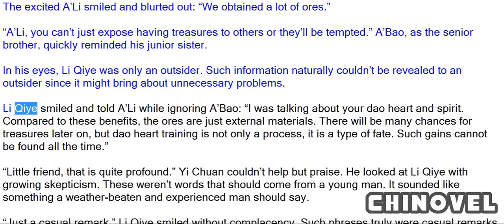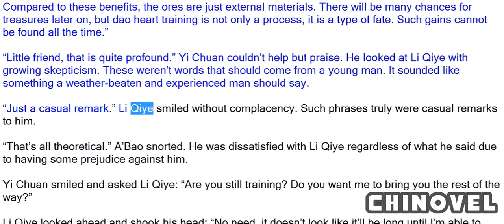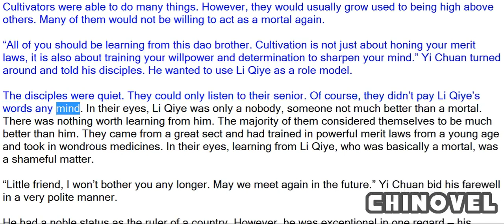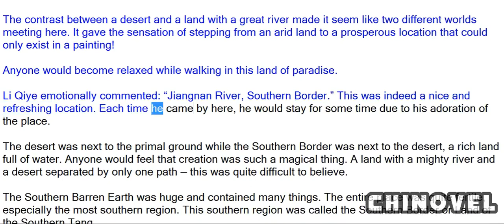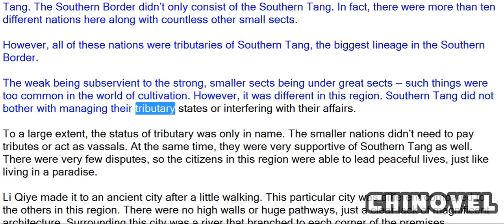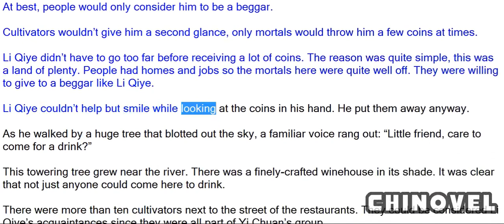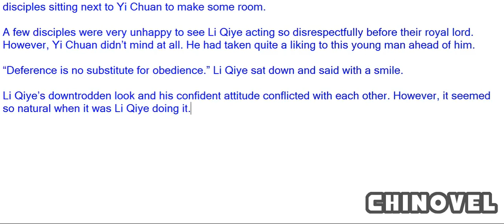Emperor's Domination, Chapter 932 Suhang Country’s Yi Chuan